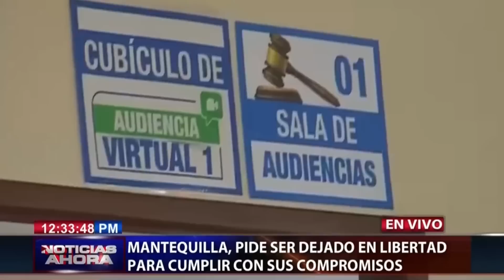MANTEQUILLA PIDE SER LIBERADO DE LA PRISIÓN | Inversiones 3.14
Otro día más sin que Mantequilla le haya pagado a sus inversionistas...